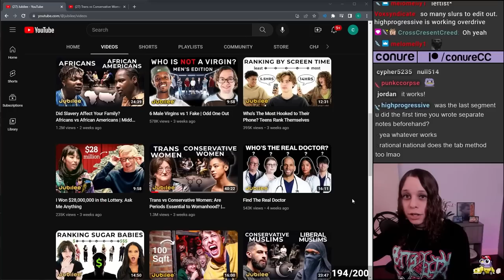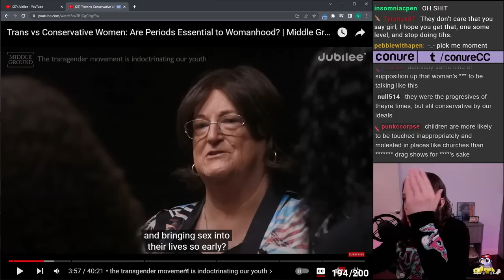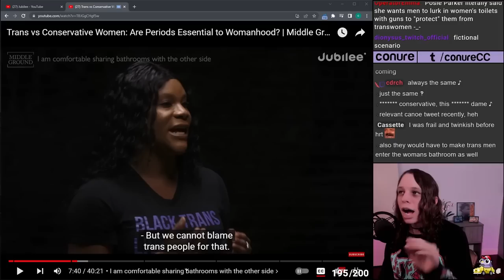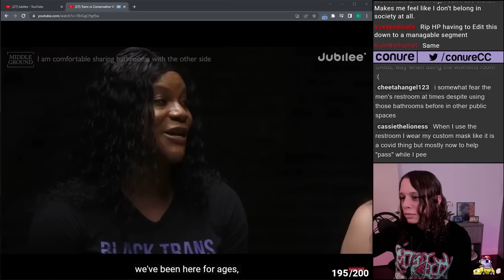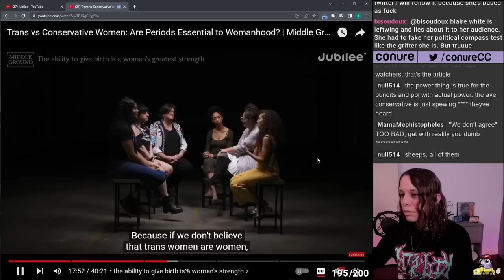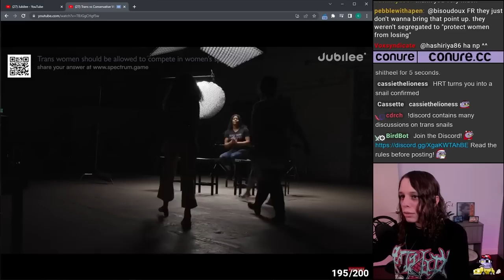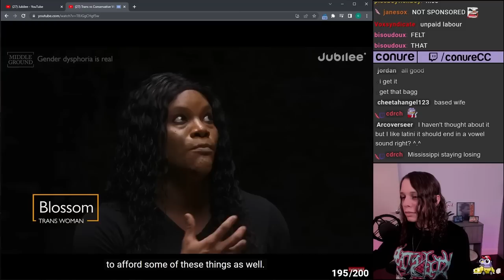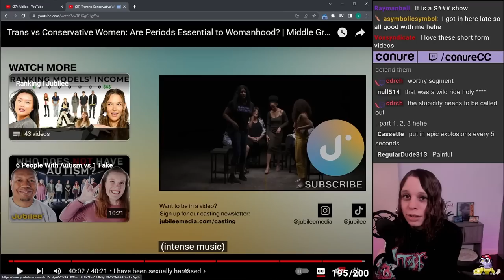Do Trans Women Understand Womanhood BETTER Than Conservatives?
in this video, conure will be reacting to the video "trans vs. conservative women" which is part of jubilee's middle ground series. they will be reacting and giving their opinions on the performances of the participants, whether or not trans people are indoctrinating the youth, why drag story time isn't harmful or predatory at all, why conservatives use drag shows to fearmonger over trans people, pro-lgbt messages in mainstream media, how transphobes all use the same talking points and arguments, reasons for why rates of self identifying trans people and gender dysphoria are going up, how social contagion theory and rapid onset gender dysphoria are concepts which have been scientifically debunked, the fact checks done by jubilee on their video, the difference between gender and sex, the medical and scientific consensus which recognizes and affirms that transgender people are real and that gender affirmation therapy works, the science of trans healthcare and how hormone therapy and puberty blockers work,  the low rates of detransitioners and the reasons for their decision, why the moral panic over trans people in bathrooms is irrational, how trans women are put at risk for abuse when they are put into male prisons, how conservatives are hypocrites about gender roles, how religion can provide justification for oppressing trans people and other marginalized people, why conservatives give triggered over pronouns, what it means to be a woman, parallels between the societal construction of racial categories and gender categories, the overblown controversy of trans women in sports, why some trans people are driven to do diy hrt, and much more!
►SOURCES:
► TIMESTAMPS:
0:00 teaser
0:45 intro
2:19 the transgender movement is indoctrinating our youth?
37:47 trans people and bathrooms
1:14:30 is birthgiving women's biggest strength?
1:39:35 trans women in womens sports
2:00:44 is gender dysphoria real?
2:12:20 experiences with harassment
2:22:42 closing thoughts
2:24:03 conure callout